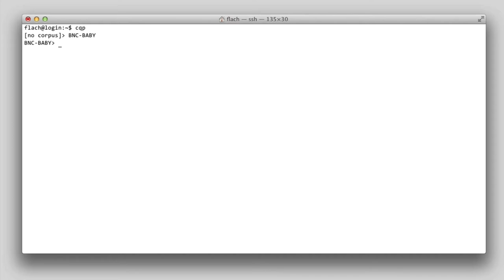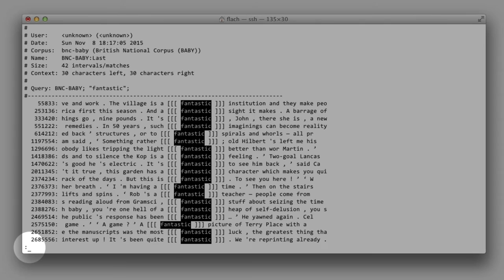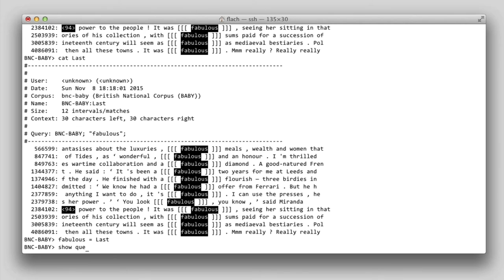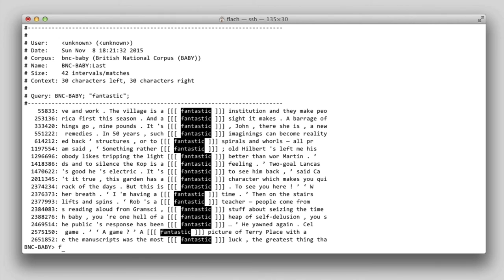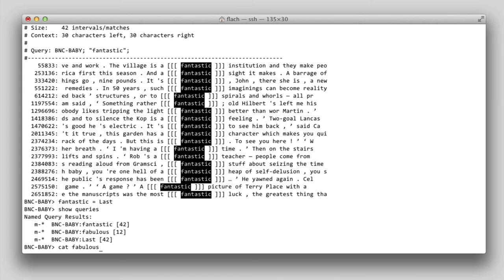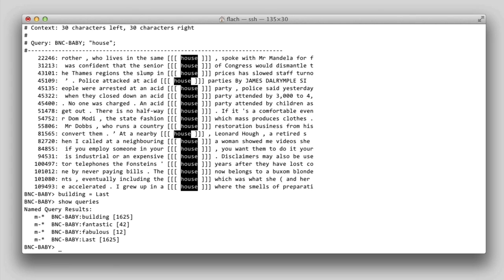Korpustutorial — §3.3: Abfragenverwaltung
Wie kann ich Abfragen speichern und erneut aufrufen?